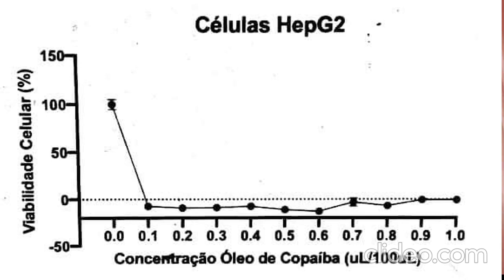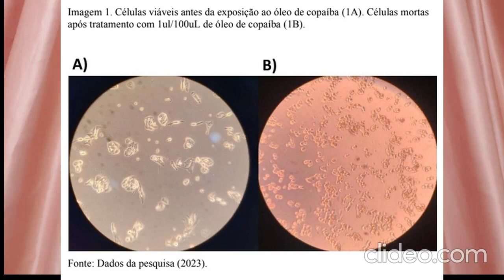650858dad7c034faf12426a3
AVALIAÇÃO IN VITRO DA CITOTOXICIDADE DO ÓLEO DE COPAÍBA EM CÉLULAS HEPG2 POR MEIO DO ENSAI
PIBIC - IESB: AVALIAÇÃO IN VITRO DA CITOTOXICIDADE DO ÓLEO DE COPAÍBA EM CÉLULAS HEPG2 POR MEIO DO ENSAIO MTT (id: 650858dad7c034faf12426a3)

Saúde e Vida - Farmácia
 O óleo de copaíba (OC) se constitui em um importante produto natura utilizado pelapopulação brasileira. Diversos estudos na área da farmacologia apontam as diferentes aplicações de suas propriedades terapêuticas que vão desde atividade antioxidante, anti-inflamatórias, antimicrobianas e antitumorais bem como sua ação cicatrizante.

 As células HepG2 foram separadas e então semeadas em uma quantidade de inicialmente de 10.000 células e após testes foi utilizada na quantidade de aproximadamente 30.000 células/poço tratadas com DMSO e diferentes concentrações do OC em microplacas de cultura de 96 poços por 24 horas. Também foram incluídos poços controle sem copaíba, utilizando no controle negativo apenas meio de cultura DMEM.
 Após a incubação, as soluções foram removidas de cada poço e um volume de 15 μL de brometo de MTT e mais 180 μL de meio DMEM foram adicionados a cada poço e a microplaca foi incubada por 2 horas.
 Por fim, a absorbância foi lida a 570 nm em espectrofotômetro. Os resultados do ensaio MTT foram expressos como a viabilidade celular relativa do tratamento experimental individual em relação ao grupo controle. O grupo controle é referido como 100% de células viáveis.

 Os resultados indicaram uma influência significativa nas células HepG2 em concentrações específicas. A correlação dos resultados obtidos com pesquisas anteriores destacou a necessidade de considerar as variações nas
 concentrações e nos tipos de células para compreender de maneira abrangente os efeitos citotóxicos do OC e quais os melhores contextos terapêuticos para utilizá-lo.

 O estudo apresentado neste artigo visou avaliar a citotoxicidade do OC em células HepG2, um modelo relevante para compreender os efeitos do óleo-resina nas células hepáticas. A metodologia apresentada no estudo permitiu avaliar a viabilidade celular após a exposição ao óleo-resina de copaíba em concentrações variadas. Os resultados indicaram uma influência significativa nas células HepG2 em concentrações específicas. A correlação dos resultados obtidos com pesquisas anteriores destacou a necessidade de considerar as variações nas concentrações e nos tipos de células para compreender de maneira abrangente os efeitos citotóxicos do OC e quais os melhores contextos terapêuticos para utilizá-lo.